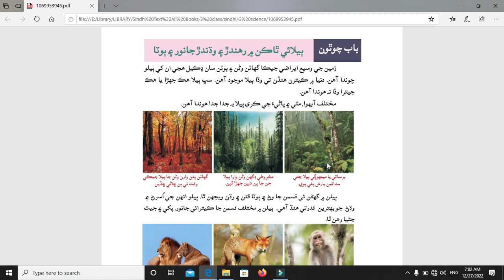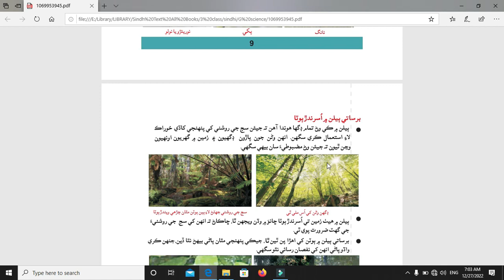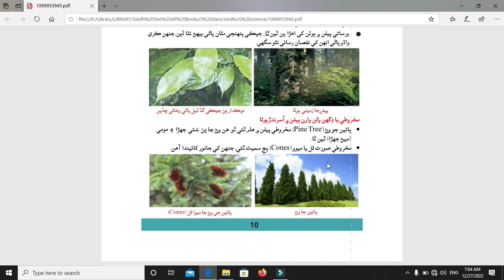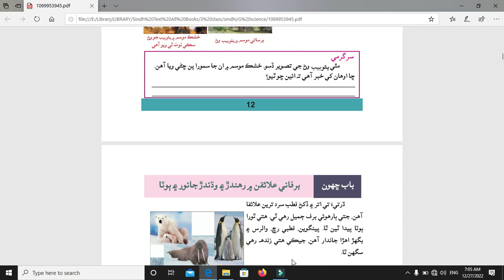Science Class 3 Sindh Text Book Board